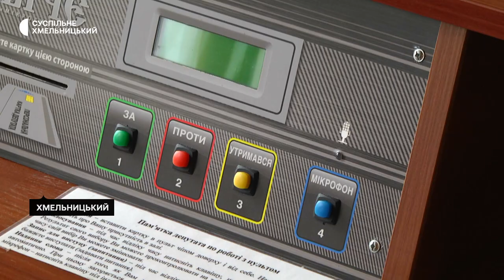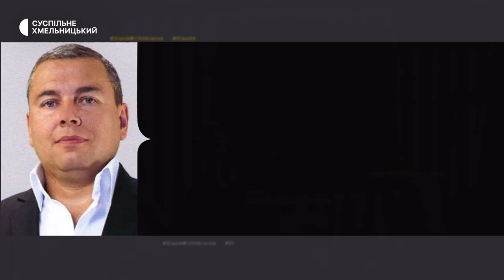Працівники апарату Хмельницької районної ради не отримують понад пів року не отримують зарплатню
Сім місяців без заробітної плати залишаються працівники апарату Хмельницької районної ради та комунального підприємства «Об’єднаний трудовий архів Хмельницького району». Про це Суспільному розповів голова ради Олександр Чорнієвич. За його словами, працівники райради та комунального підприємства не можуть отримати заробітну плату, оскільки депутати не ухвалили бюджет на 2022 рік, у якому були передбачені видатки на утримання виконавчого апарату та фінансування програми, в якій закладено зарплату працівників районного архіву. Востаннє на сесію, каже Олександр Чорнієвич, депутати збиралися 29 червня, проте тоді вона була визнана неправомірною - депутатів зареєструвалося менше, аніж потрібно для кворуму.